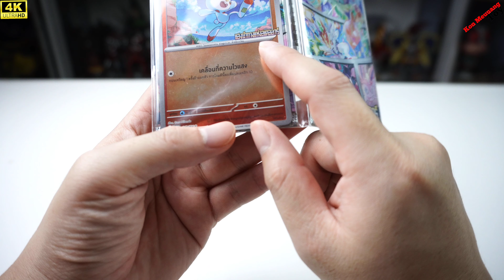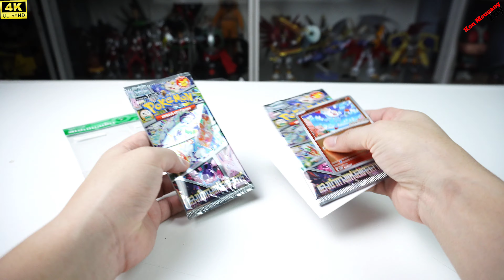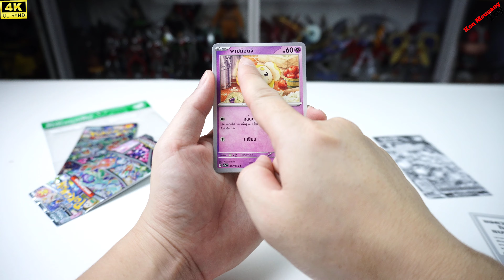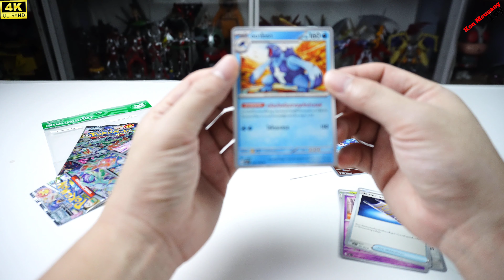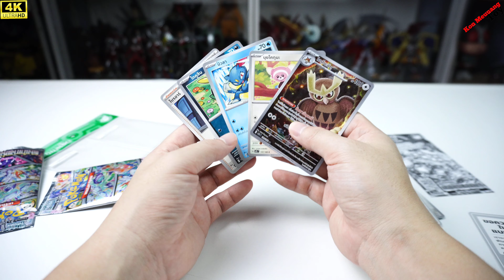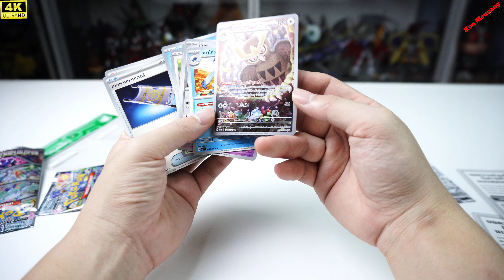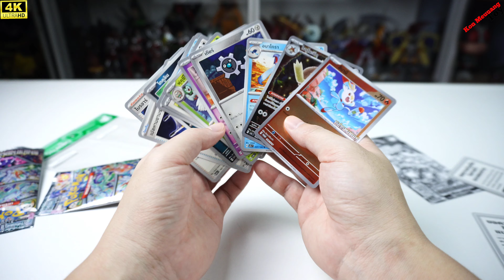รีวิวการ์ด โปเกมอน แสงนำทางแห่งสเตลลาร์ ชุดพิเศษจากเซเว่น แถมการ์ด โปรโมด้วยนะ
แกะสุ่มซองการ์ด โปเกม่อน  ชุดพิเศษ แสงนำทางแห่งสเตลลาร์ ชุดนี้เป็นชุดพิเศษจากเซเว่นนะครับ  จะแถมในส่วนของการ์ด โปรโม ที่มีให้สะสม 3 แบบ กันเลยที่เดียว ไปดูกันครับว่าแกะซองมาแล้จะได้การ์ดอะไรกันบ้าง